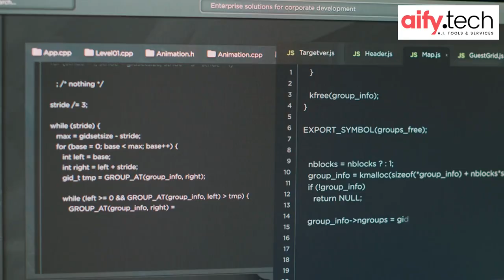U.S. to launch working group on generative ai to assess risks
The Commerce Department announced that a U.S. agency will launch a public working group to address the opportunities and risks of generative AI (artificial intelligence)